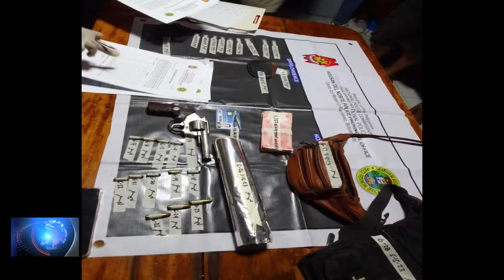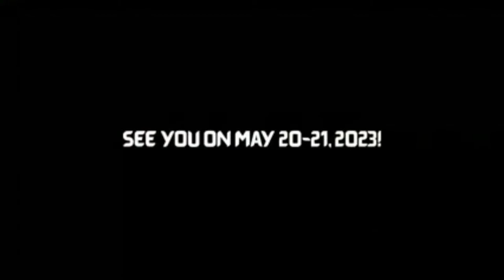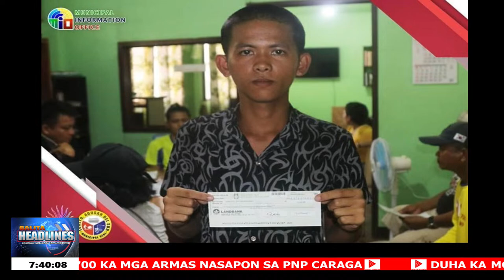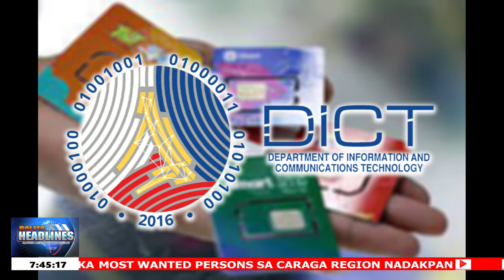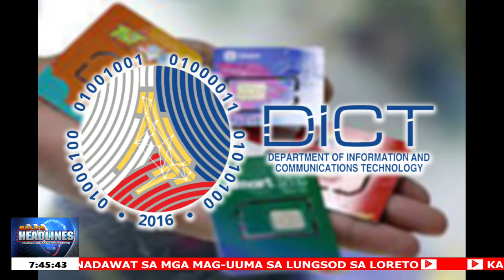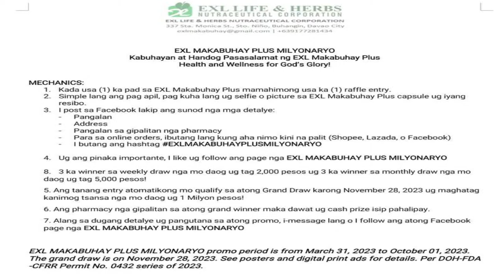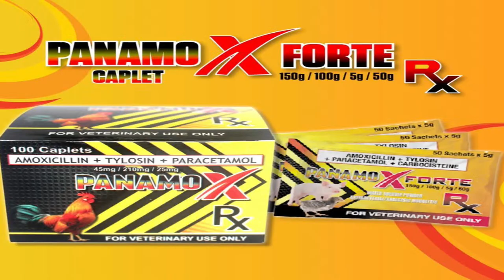DXGP 89.7 FM Agusan Radio Live Stream